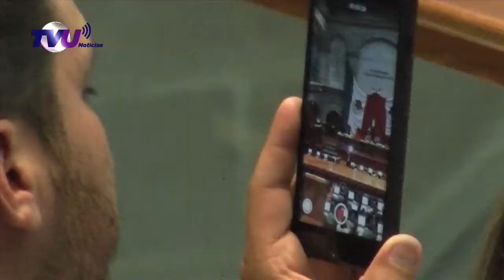TANYA RELLSTAB DIPUTADA LOCA BUSCA DAR MAYOR ATRIBUCIÓN A LOS SINDICOS MUNICIPALES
DAR MAYOR ATRIBUCIÓN A LOS SINDICOS MUNICIPALES ES PARTE DE LA INICIATIVA PRESENTADA ANTE EL CONGRESO LOCAL MEXIQUENSE POR PARTE DE LA DIPUTADA LOCAL TANYA RELLSTAB